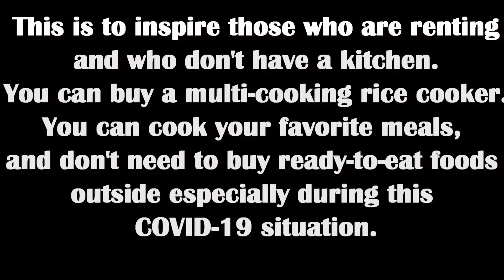Inun-Unan ~ On a Multi-Cooking Rice Cooker 🍴🍲🤭🤗| Ree Yaa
This is just for fun, self-quarantine results. I'm cooking (Inun-Unan)I am not a pro / a cook/chef, I'm just learning for survival purposes.🍴🍲🤭
This is to inspire those who are renting and who don't have a kitchen. You can buy a multi-cooking rice cooker. You can cook your favorite meals, you don't need to buy ready-to-eat foods outside especially during this COVID-19 situation.😃😄